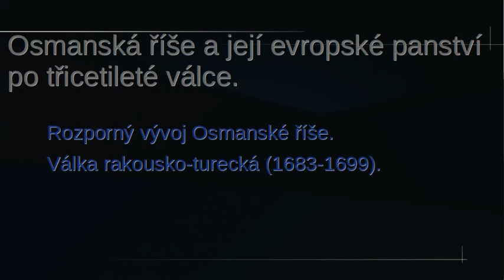Vývoj Osmanské říše v Evropě v novověku. Rakousko-turecké války.